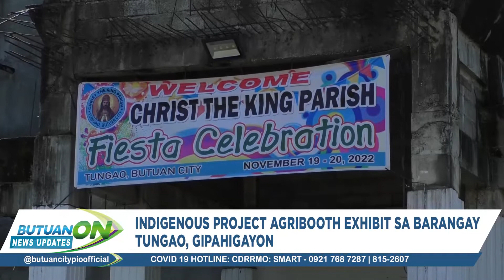ButuanOn News Updates Afternoon Newscast (November 17, 2022)